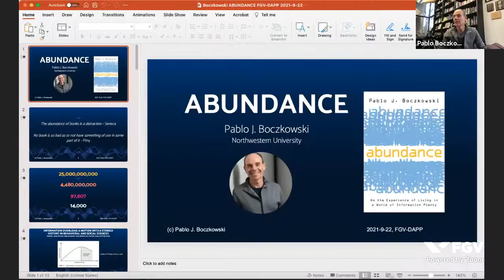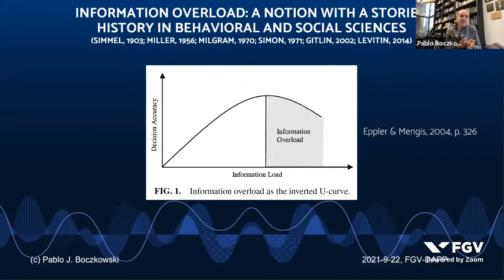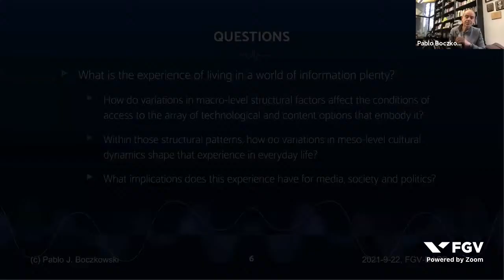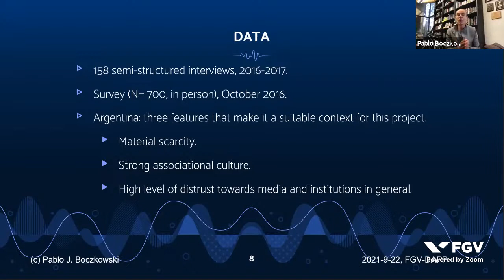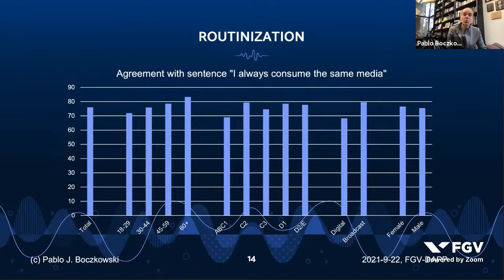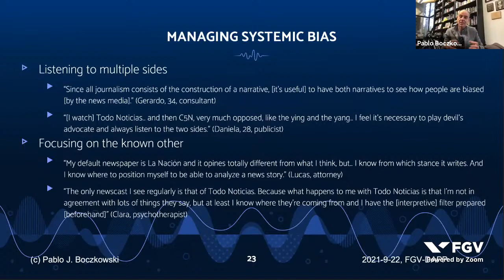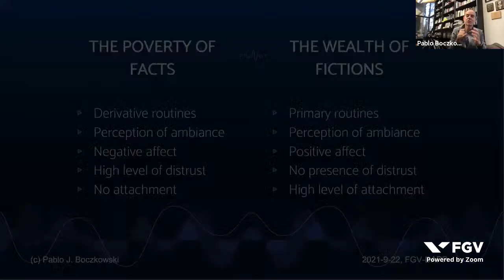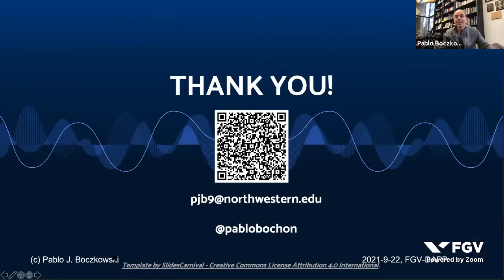Webinar | "Abundância": Pablo Boczkowski debate excesso de informação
O professor Pablo Boczkowski lança o livro "Abundância: a experiência de viver em um mundo com fartura de informação (Abundance: On the Experience of Living in a World of Information Plenty, Oxford University Press, 2021)" e debate jornalismo digital e as mudanças na cultura do consumo de informação no universo online.

Debater a evolução do campo da comunicação e as grandes mudanças na forma como a sociedade se informam é fundamental para a agenda da FGV DAPP. Para isso, recebemos Boczkowski para falar de seu livro e comentar os principais desafios do tema ao lado do diretor Marco Ruediger.

Palestrantes:
Pablo Boczkowski - Autor do livro Abundância
Marco Ruediger - Diretor da FGV DAPP

Moderação:
Luiza Santos - Pesquisadora da FGV DAPP

Este foi um evento promovido por FGV DAPP em 22/09/2921.